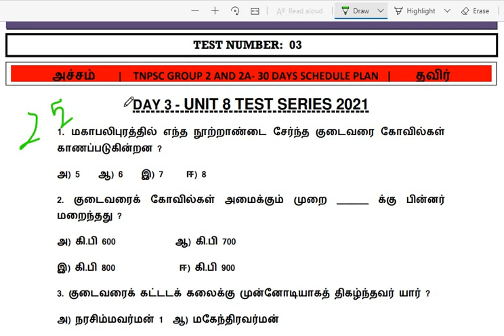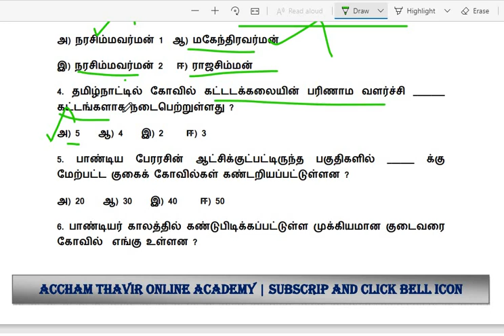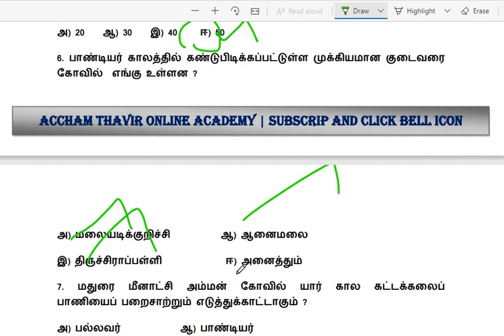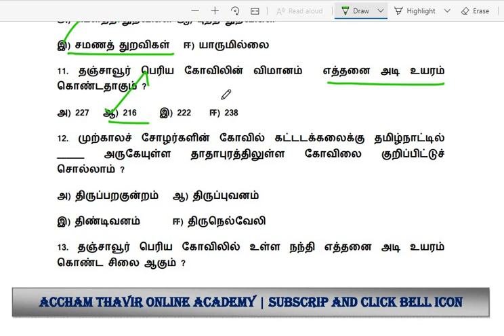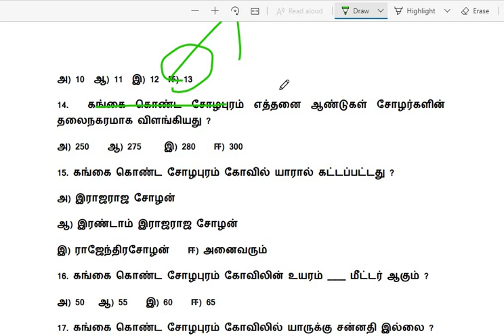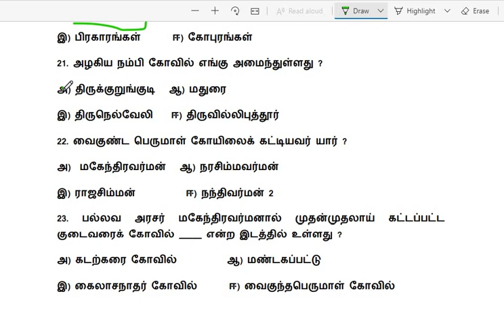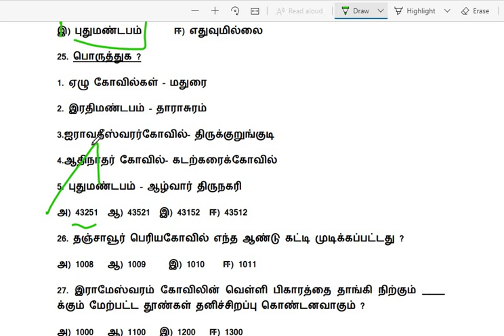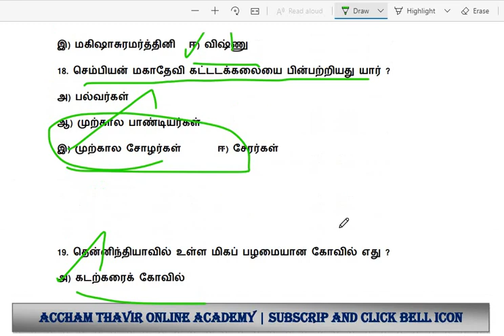TEST 3 ANSWER KEY | UNIT 8 FREE TEST BATCH - 30 DAYS TEST PLAN | தமிழக வரலாறு மற்றும் பண்பாடு|DAY 3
our channel provide DAILY CURRENT AFFAIRS IN EVERY MORNING 9 'o' clock.

2. TNPSC GROUP 2 AND 2A SYLLABUS TOPICS IN SCHOOL BOOK WITH PAGE NUMBER VIDEO LINK :

4. tnpsc group 2 and 2a syllabus topics general science in school book with page number :